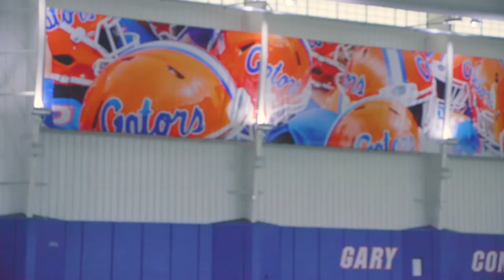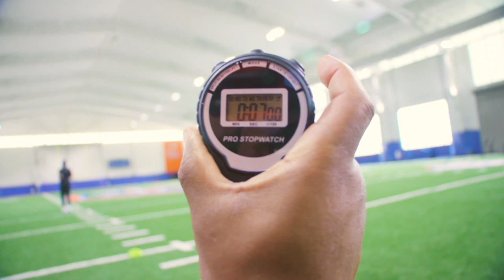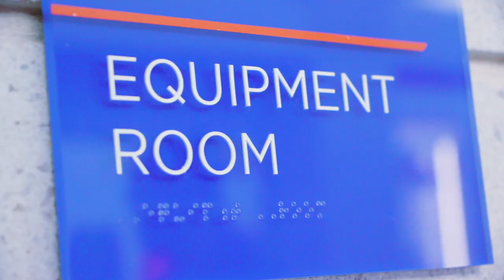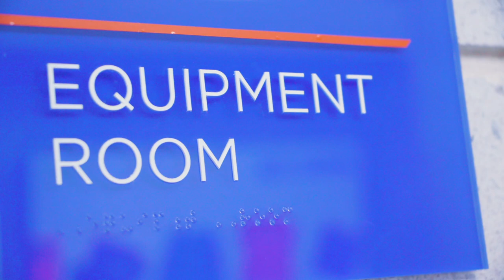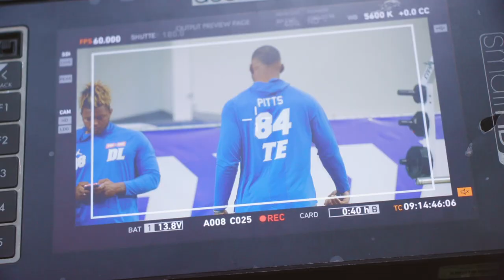This Is... The Swamp - Season 2, Episode 2: Runnin' Down A Dream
In this episode of This is... The Swamp, Pro Day is approaching and the next wave of NFL Gators are back in town to prepare.

We go behind the scenes with Kyle Trask, Kyle Pitts, Kadarius Toney, Marco Wilson and more to see what it takes to get ready for the ultimate job interview.